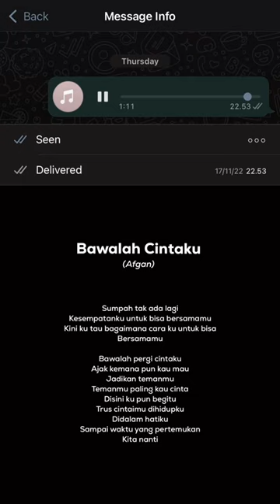Bawalah cintaku cover musik lirik video